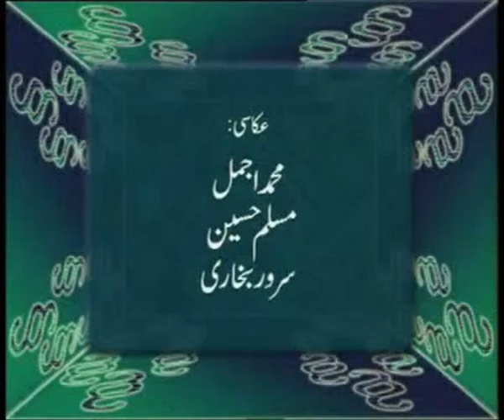Dr. Fouzia Saeed - Bhooli Hui Hun Dastaan - Rubina Qureshi Part 2